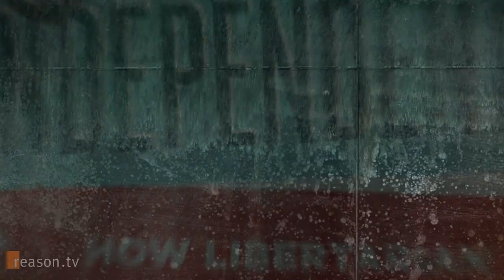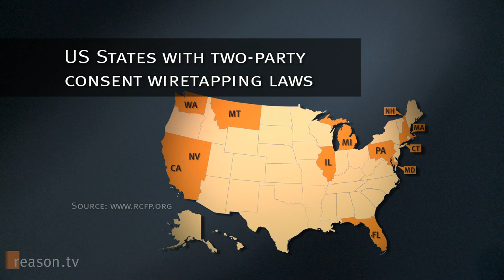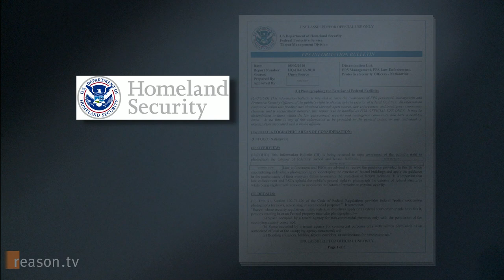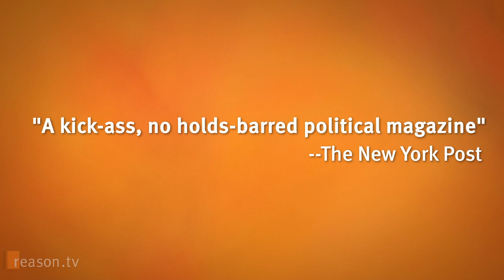The Government's War on Cameras!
Who will watch the watchers? In a world of ubiquitous, hand-held digital cameras, that's not an abstract philosophical question. Police everywhere are cracking down on citizens using cameras to capture breaking news and law enforcement in action.

In 2009, police arrested blogger and freelance photographer Antonio Musumeci on the steps of a New York federal courthouse. His alleged crime? Unauthorized photography on federal property.

Police cuffed and arrested Musumeci, ultimately issuing him a citation. With the help of the New York Civil Liberties Union, he forced a settlement in which the federal government agreed to issue a memo acknowledging that it is totally legal to film or photograph on federal property.

Although the legal right to film on federal property now seems to be firmly established, many other questions about public photography still remain and place journalists and citizens in harm's way. Can you record a police encounter? Can you film on city or state property? What are a photographer's rights in so-called public spaces?

These questions will remain unanswered until a case reaches the Supreme Court, says UCLA Law Professor Eugene Volokh, founder of the popular law blog The Volokh Conspiracy. Until then, it's up to people to know their rights and test the limits of free speech, even at the risk of harassment and arrest.

Who will watch the watchers? All of us, it turns out, but only if we're willing to fight for our rights.

Produced by Hawk Jensen and Zach Weissmueller. Camera by Jim Epstein and Jensen. About 7.30 minutes.

for links and more articles, including Reason magazine's January 2011 cover story, "The War on Cameras" and the companion piece "How to Record the Cops."